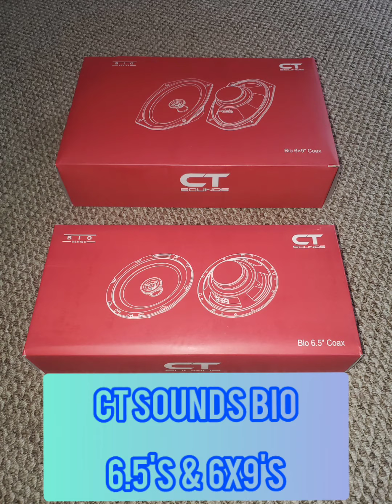2001 Toyota Camry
Client called stated he wanted to replace his factory speakers but didn't want to spend much. Say no more!  I supplied him with 4 new speakers and a Sound Treatment package for all under $120 .